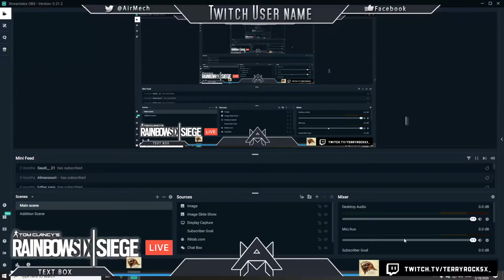The Struggle In Moded Lobby GTA 5 Online - PC